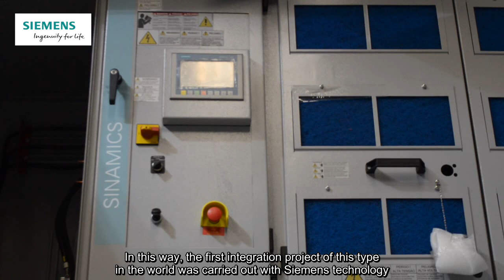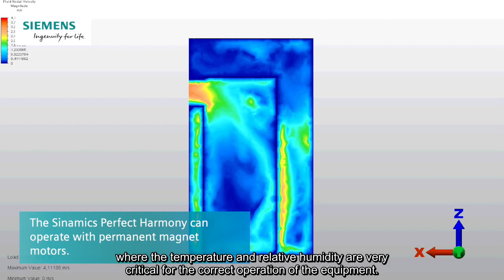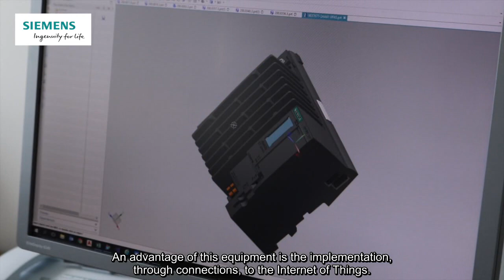Variador Sinamics Perfect Harmony Colombia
Siemens Colombia ha innovado con un variador Sinamics Perfect Harmony que se ajusta con las necesidades del sector de Oil & Gas, desarrollado especialmente para las aplicaciones de levantamiento artificial en bombeo electrosumergible ESP con motores en media tensión.

Haz click en el video para más información.